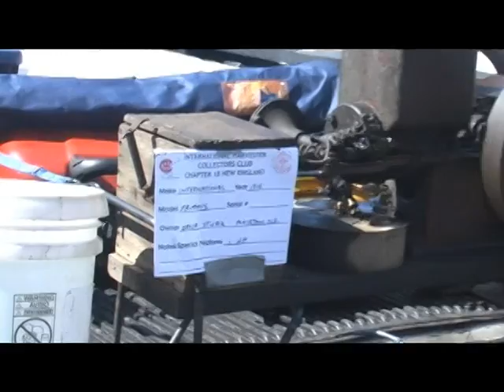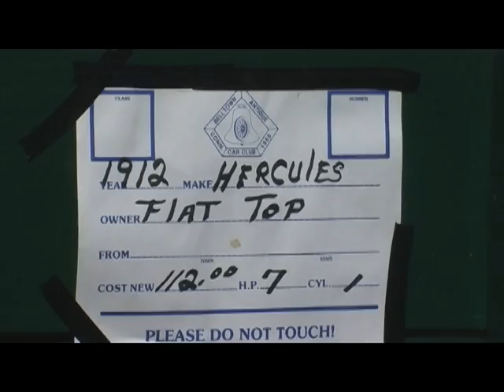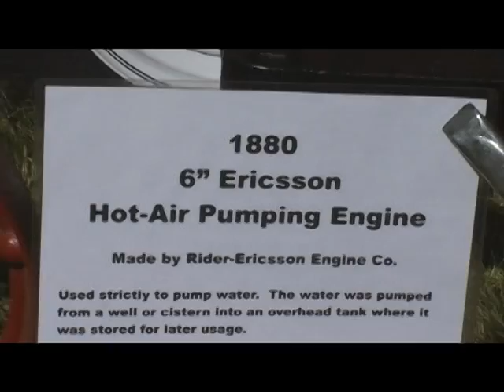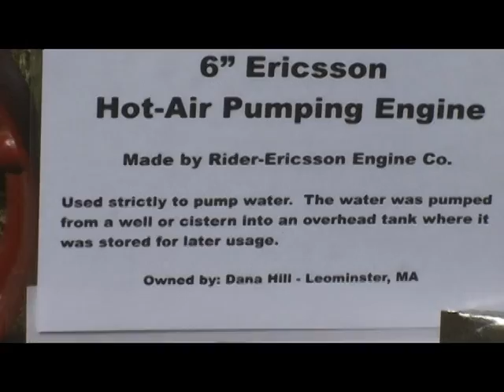Straw_Hollow_2010.mpg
The Straw Hollow Engine Works annual show in West Boyleston MA.